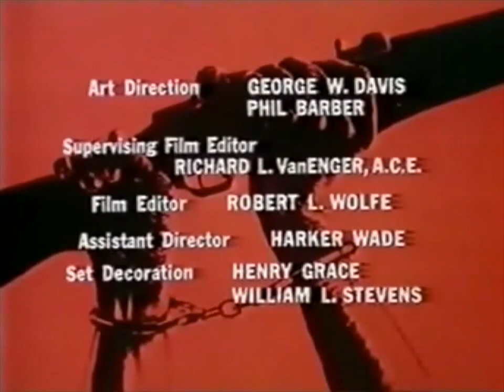Classic TV Theme: Garrison's Gorillas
Garrison's Gorillas' (1967) was developed in part to hitch onto the popularity of 'The Dirty Dozen'. They even used Telly Savalas in the pilot to cement the connection. But the show also owed much to classic 'Mission: Impossible', with the team of inmates often using their unique skills to pull elaborate cons on the enemy. It even adopted the M:I technique of using clips from that week's episode as part of the opening titles. But it didn't set the Nielsens on fire and was gone after one season. The theme is by Leonard Rosenman, who a few years earlier did the honors for another WWII show: 'Combat!'